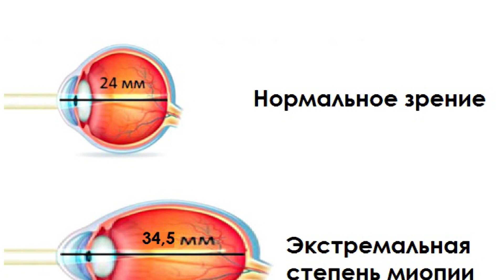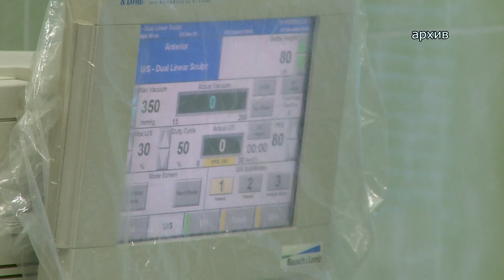Врачи Раменской ЦРБ вернули зрение пациенту с близорукостью в -45 диоптрий.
Длина глаза человека с нормальным зрением обычно не превышает 24 мм, но, при ухудшении способности хорошо видеть на расстоянии, этот показатель может меняться. В офтальмологическое отделение ГБУЗ МО «Раменская ЦРБ» поступил мужчина в возрасте 49 лет. Пациент всю жизнь страдал от миопии (близорукости) высокой степени и носил жесткие контактные линзы. В последние годы, в виду развития катаракты, его зрение еще больше снизилось. При обращении к врачам, в ходе комплексного обследования, была диагностирована экстремально высокая степень близорукости, -45 диоптрий. Глаз человека устроен таким образом, что с прогрессированием миопии, он постепенно удлиняется, вытягиваясь и приобретая уже не круглую, а овальную форму. У нашего пациента длина глаза увеличилась почти в 1,5 раза и составляла 34,5 мм. Этот факт исключал возможность проведения обычной операции.
Исходя из двух проблем – экстремальной миопии и плотной катаракты, заведующий офтальмологическим отделением Павел Николаевич Швец провел одну микрохирургическую операцию, которая стала решением и вылечила сразу обе патологии. При помощи ультразвука врач разделил «пленку» катаракты на части и вывел ее из глаза. Затем был имплантирован искусственный хрусталик, но не совсем обычного назначения. Если при подобных операциях применяется линза «плюсовой» диоптрийности, то в данном редком случае, при зрении в -45, она была бы не эффективна. Выбор был сделан в пользу линзы «минусовой» диоптрийности, которая смогла полностью компенсировать экстремальную степень близорукости, правильно распределив «изображение» по всей глубине удлинившегося глаза.
Как отметил Павел Николаевич, операция прошла успешно, пациент был выписан на 2 сутки. Теперь мужчина может видеть как в даль, так и вблизи и полностью отказаться от ношения контактных линз.